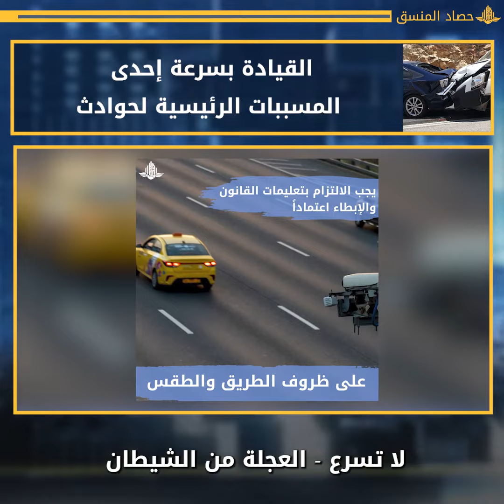حصاد المنسق | 19/01/2023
انتم مع حصاد المنسق وفيه:

أهم وأبرز أخبار المنسق في الأيام  الأخيرة، وبضمنها نجاح حملة مكافحة سماسرة مواعيد الممغنط واجمال نشاط العام 2022 في عدة مجالات وادخال أجهزة طبية الى قطاع غزة وموضوعات اخرى عديدة ومتنوعة.